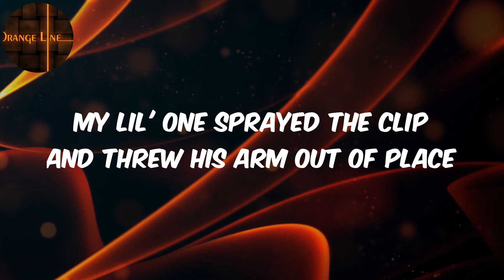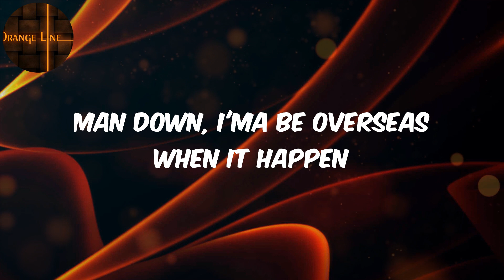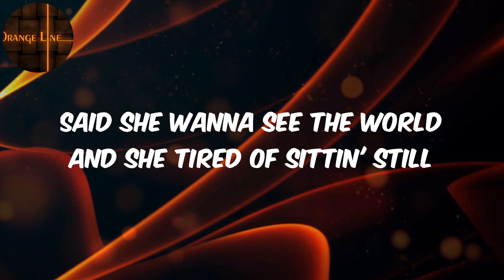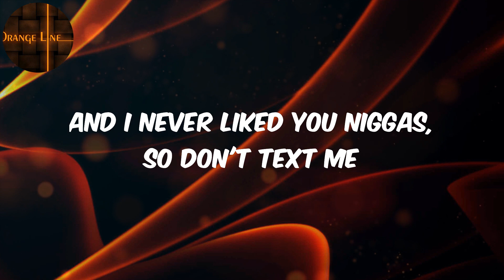Future - (Lyrics) I'M ON ONE (feat. Drake)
️🎵Future  I'M ON ONE (feat. Drake) Lyrics

Lyrics :
Hol' up, wait
That's that bitch (Torey, I know what to do with it)
My lil' one sprayed the clip and threw his arm out of place
We too damn rich to worry 'bout a murder case
Tellin' on yourself is the only way you wanna escape
Call me Michael Phelps for swimmin' in your bitch face
Pop a Adderall so I can focus, count this cake
Skinny nigga, but my pockets out of shape
ATL nigga, all the cars California plates
Fight for my niggas, they gon' get it brack, brackin'
4 Tray gangsters, they gon' get it crack, crackin'
ABK gon' walk a nigga down, straight-jacket
Niggas go psychotic 'bout this shit, ain't just rappin'
Niggas pullin' robberies in this bitch, we ain't just trappin'
If another body drop, the feds might just snatch me
Man down, I'ma be overseas when it happen
Word around town, got them P's in the attic
I'm applyin' pressure in the field, John Madden
Hundred thou' vacuumed sealed up, I'm just stackin' it
Finessin' is a sport, caught me a yellow one like Fabolous
Four-twenty-five, two stone, check the clarity
I'm on one, I'm on one, yeah
Hol' up, slow down
Wait, catch up (catch up)
I'm on one
Yeah, yeah
Yeah, yeah
I'm on one, I'm on one
I got a different type of body built (yeah)
(Ayy)
All my hoes rockin' Audemar (hol' up)
All my hoes rockin' Rollie, Audemar, Patek (hol' up)
Bustdown thotiana, bustdown thotiana
Bust down a thotty with a bustdown, yeah
I hate bein' in my feels, I hate twenty dollar bills
We too famous to be goin' on no drills, naw, for real
Never been up to my record label, never knew the deal
Said she wanna see the world and she tired of sittin' still
I'ma take her ass to Paris, fuck her on that Ferris wheel
Take her to see Cristiano, fuck her in that Benz Viano
Champions League, shit, there'll be a driver for you on arrival
When I finally see ya, all I wanna see is
Right hand, right knee, left hand, left knee
Make that ass wave, make that ass jet ski, what?
I don't know why the fuck niggas tryna test me, what?
I'm just all about my goals like Ovechkin, what?
I'm just all about my goals like I'm Messi, what?
Bein' messy, shit do not impress me, what?
I could never be your man, I'm your bestie, what?
I'm on one, I'm on one (okay, okay)
Outside my body, I'm on one (okay, okay)
Yeah, hol' up, wait, slow down, catch up (okay, okay)
Yeah
All my hoes rockin' Audemar
All my hoes rockin' Rollie, Audemar, Patek
Bust down a thotty with a bustdown
Okay, okay
Grrt